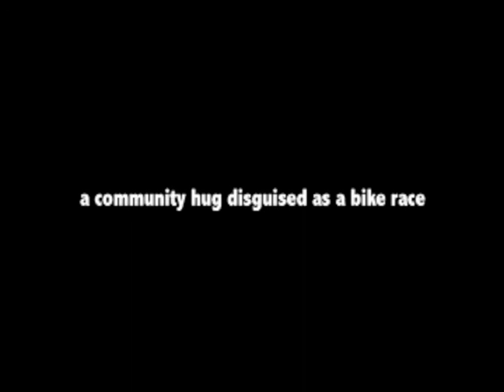Putting your racing colors on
Fun way to apply racing colors for annual bike race, "Riverwest 24" held in Milwaukee, Wisconsin. The RW24 is known for its community hug more than speedy bike racers